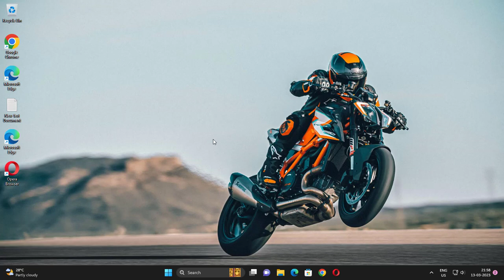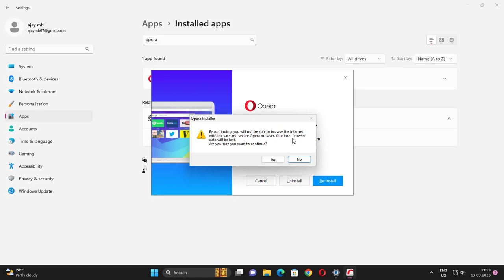How to Completely Uninstall Opera Browser From Windows 11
To uninstall Opera from Windows 11, follow these steps:

1.Click on the "Start" button in the bottom left corner of the screen.
From the Start menu, click on the "Settings" icon (gear-shaped icon).
2.In the Settings app, click on the "Apps" option.
3.Scroll down the list of apps until you find "Opera" and click on it.
4.Click on the "Uninstall" button.
5.A pop-up window will appear asking you to confirm the uninstallation. 6.Click on "Uninstall" again to confirm.
7.Wait for the uninstallation process to complete.
8.Once the uninstallation is complete, restart your computer.

After the restart, Opera should be completely removed from your Windows 11 computer.